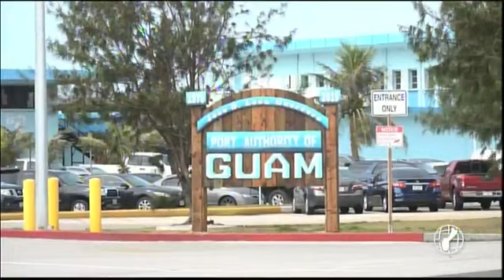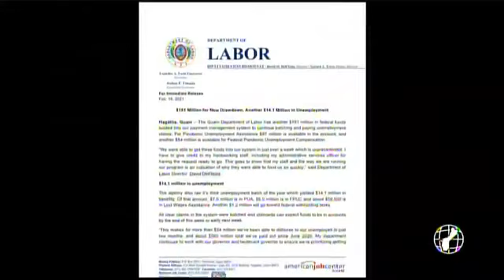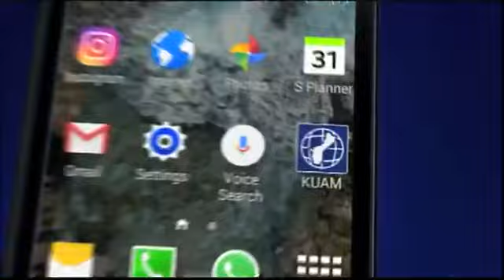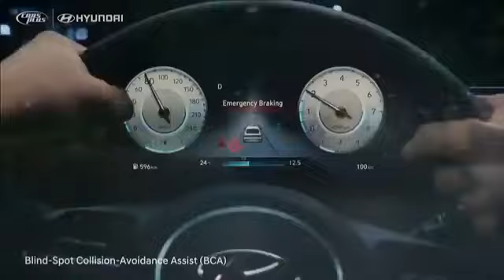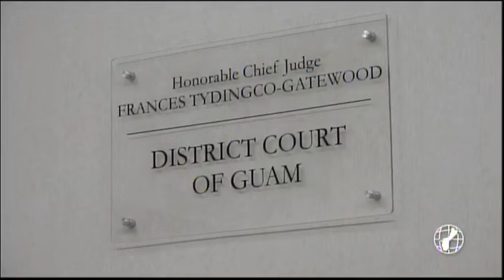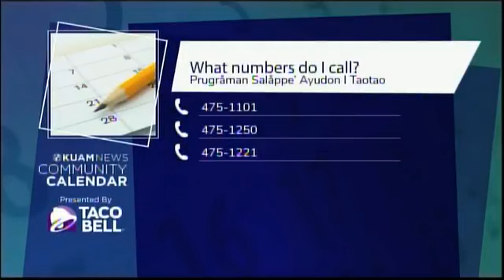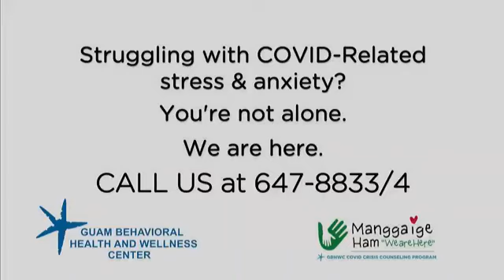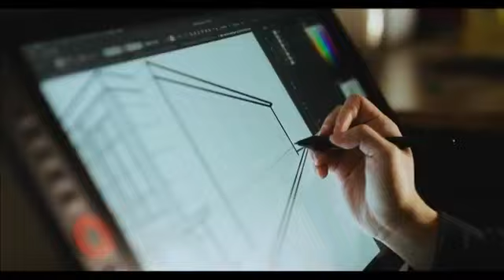KUAM News LIVE: February 16, 2021